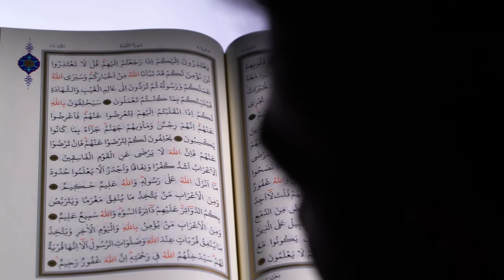Quran Video Background - 50 Clips Quran Video Footage Free Download